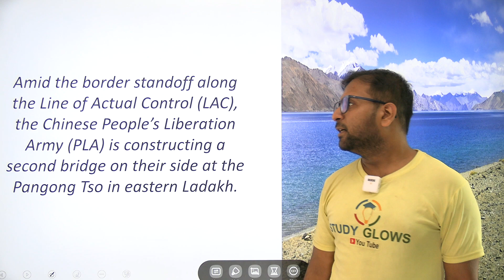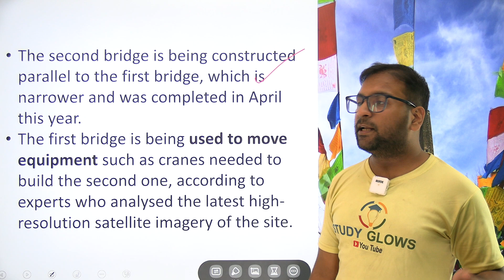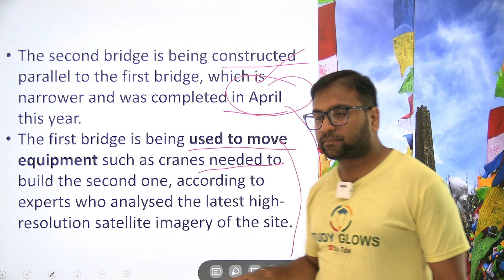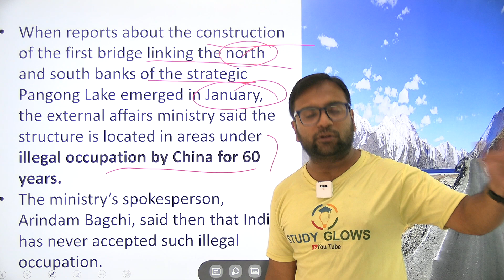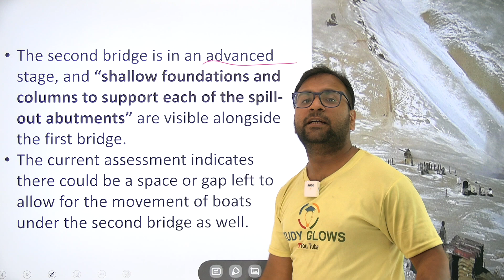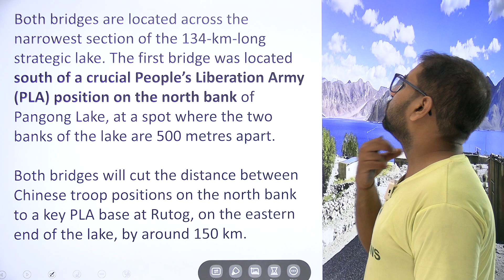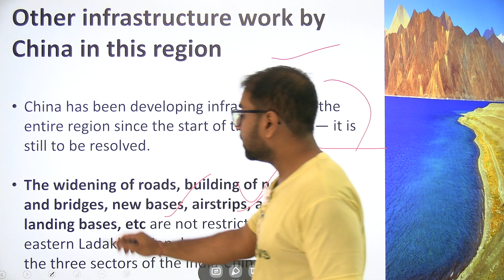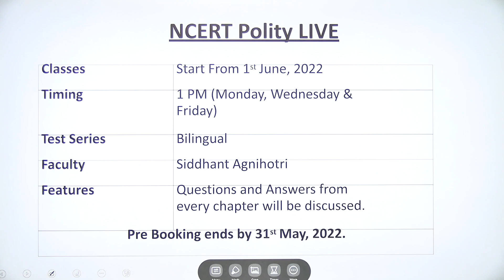Is China building a second bridge at Pangong Tso? - Analysis by Siddhant Agnihotri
Our Courses
1 Personality Development course
2 Personality development course for females
3 UPSC Foundation course
4 UPSC Current affairs course
5 NCERT for all Govt Exams
6 Banking Courses
7 SSC GD Course
8 NTA NET Paper 1 Course
9 GS Polity